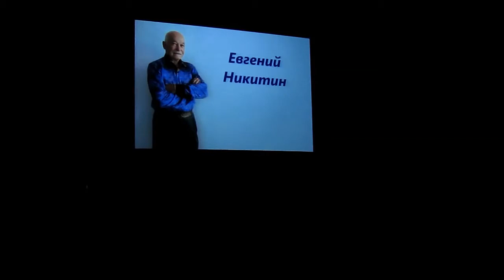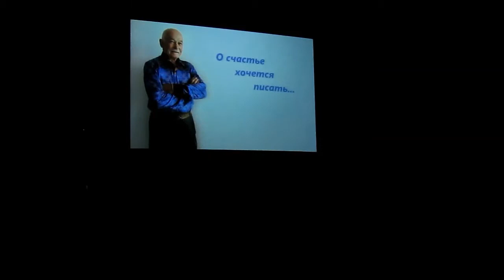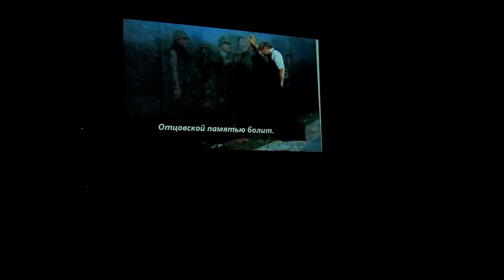Творческий вечер Евгения Никитина 16 января 2018 года